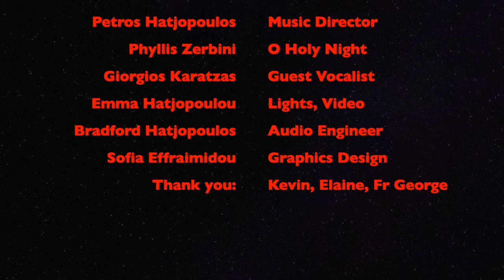O Holy Night - Phyllis Zerbini Soloist - The Cathedral Choir - Petros Hatjopoulos music Director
Cathedral carols 2023 - Hartford CT cathedral - Petros Hatjopoulos Music Director